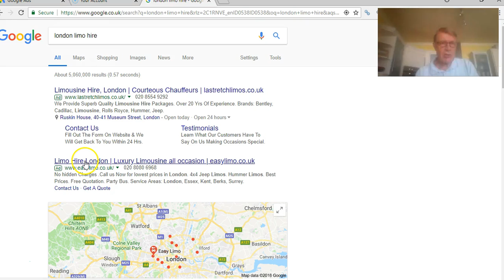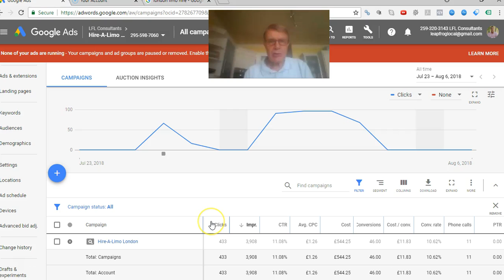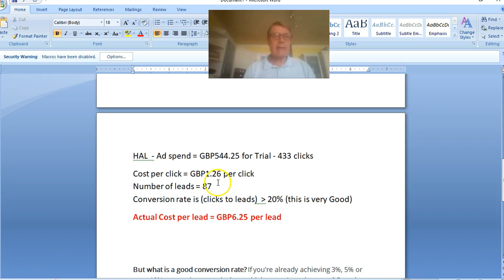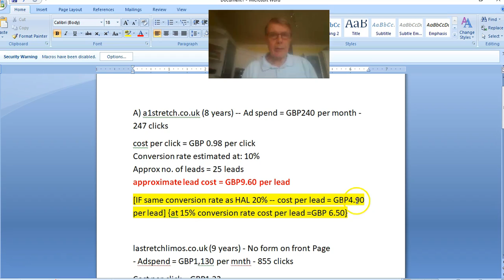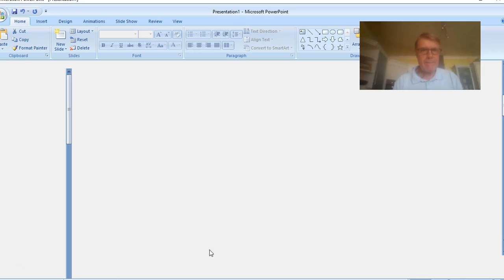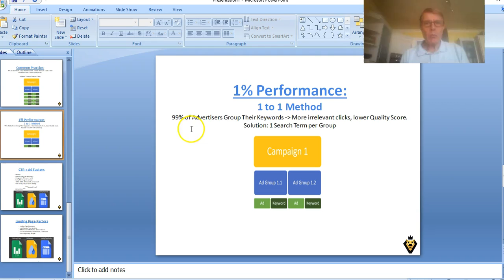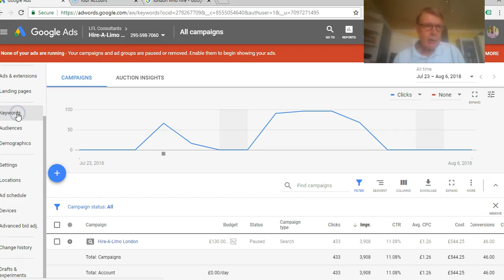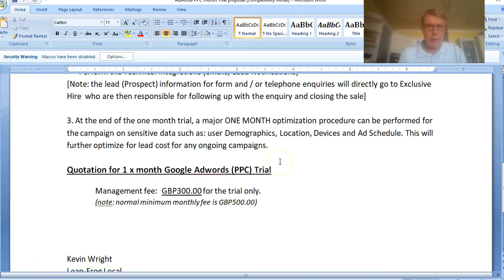Hire-A-Limo London 7 day and one Month Trials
Hire a limo london - Google ad, Results, Competitors, 7 day trial results + one month trial proposal